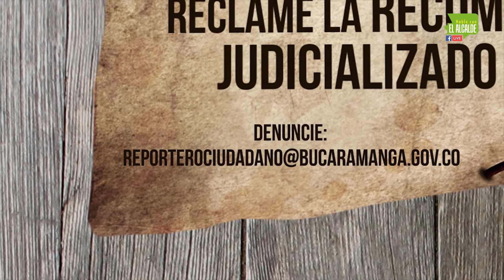Hable con el Alcalde, 05 Junio: Denunciar paga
Hable con el Alcalde
Tema: Mercadillos campesinos y Premios BIKO
Martes 05 de junio de 2018
Programa #17